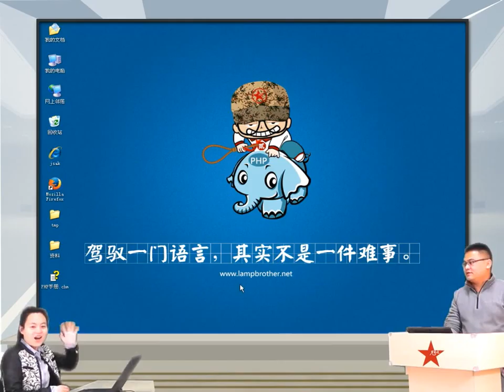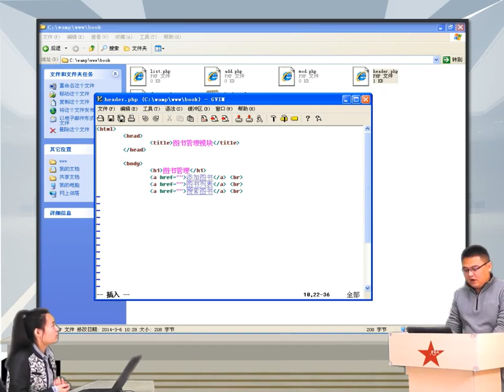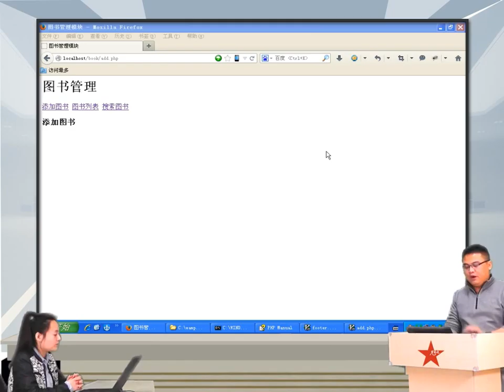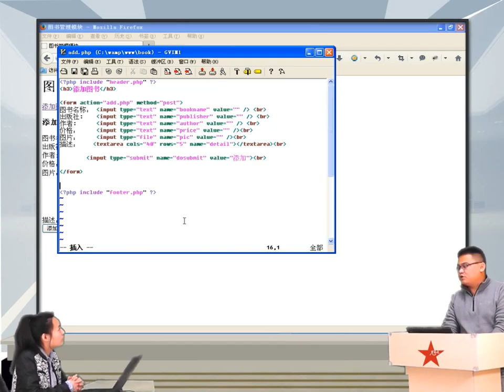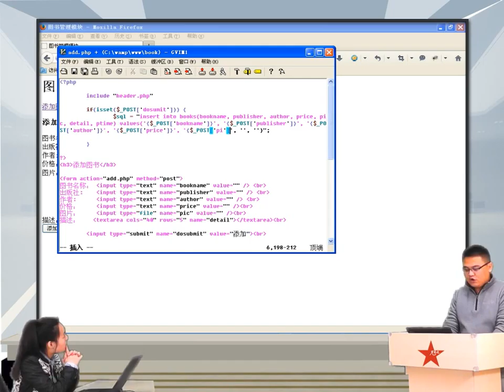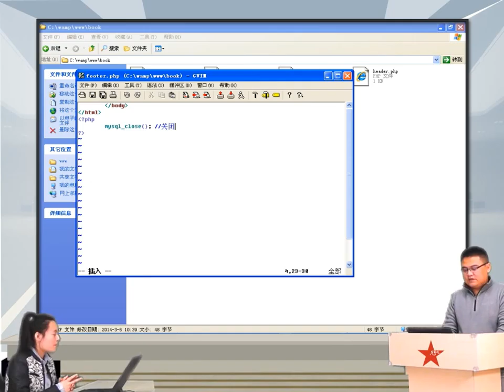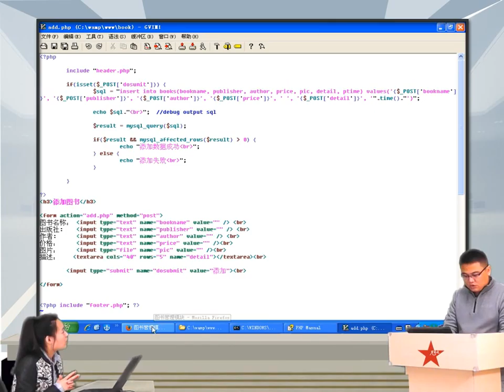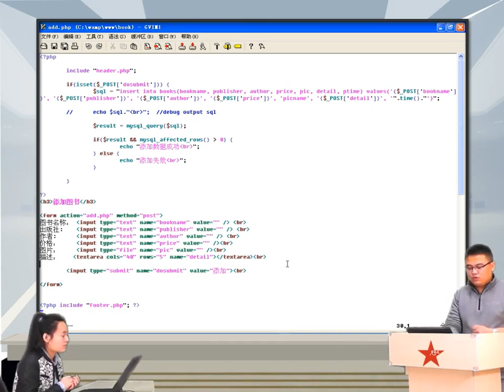2014兄弟连高洛峰 PHP教程14 3 2 添加图书